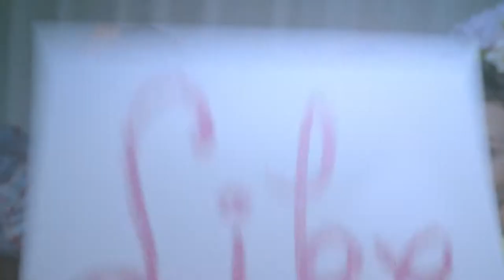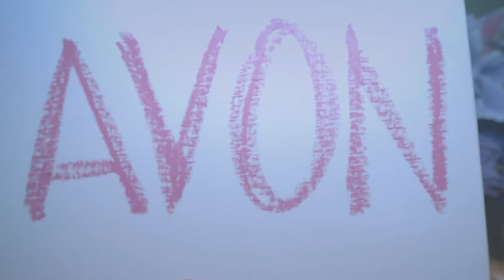BH AVON COSMETICS CAMPAIGN LIKE TVC HD